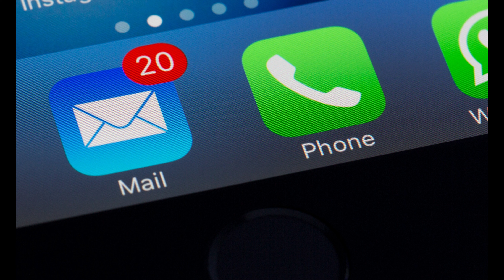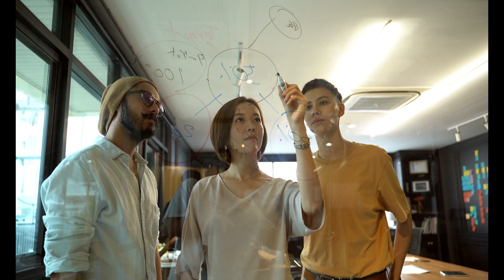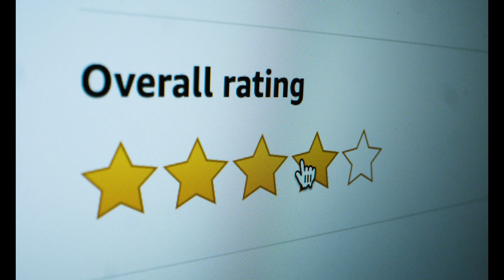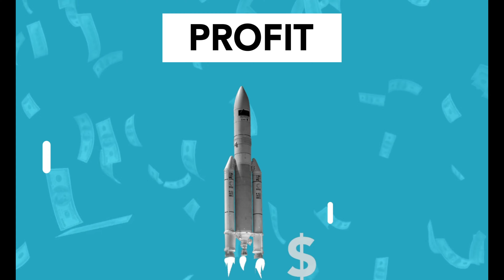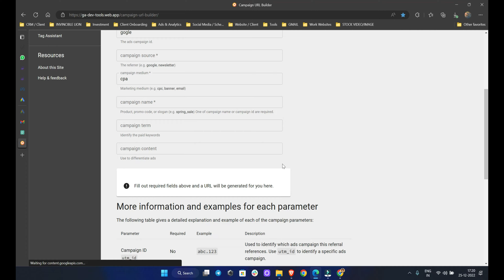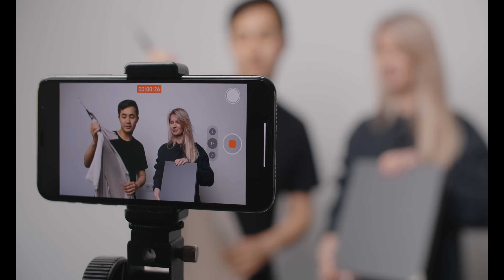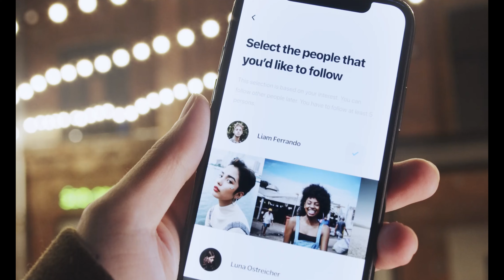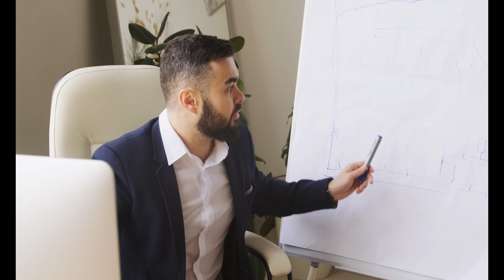Email VS Social Media Marketing | Best Kya hai?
Email VS Social Media Marketing

Email marketing is a type of direct marketing that uses personalized emails to educate your email list about your product or services. It can also be used to convince your email list to take a specific action like making a purchase, booking a demo, signing up for a trial or registering for an event.

Social media marketing is the use of social media platforms and websites to promote a product or service. Although the terms e-marketing and digital marketing are still dominant in academia, social media marketing is becoming more popular for both practitioners and researchers.

4. Want to grow your Business? Get more leads, more sales, and More brand awareness!!

email marketing vs social media statistics
social media marketing
email marketing
enterprise email marketing
digital and social media marketing
social media digital marketing